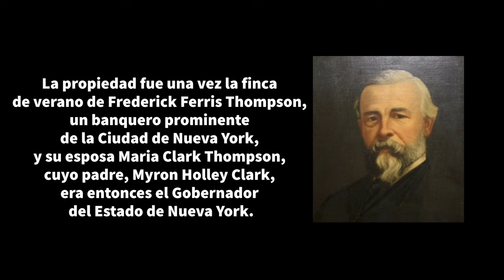Tiempo Libre en Sonnenberg Gardens And Mansion, NY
Sonnenberg Gardens and Mansion State Historic Park is a 50-acre state park located at 151 Charlotte Street in Canandaigua, New York, at the north end of Canandaigua Lake, in the Finger Lakes region of Upstate New York. The house and gardens are open to the public every day, May through October